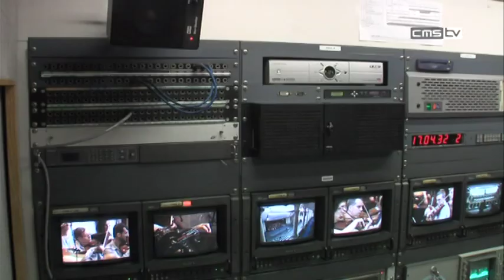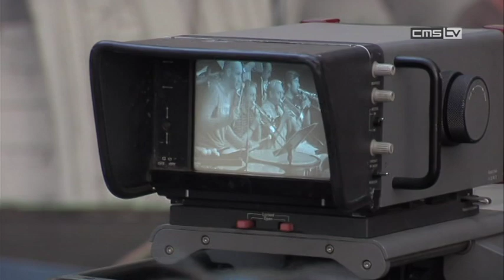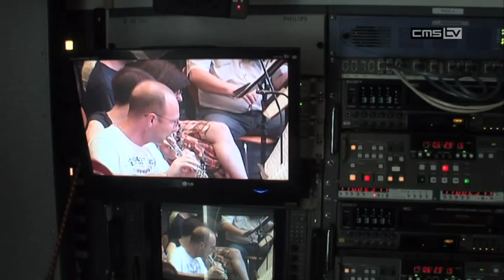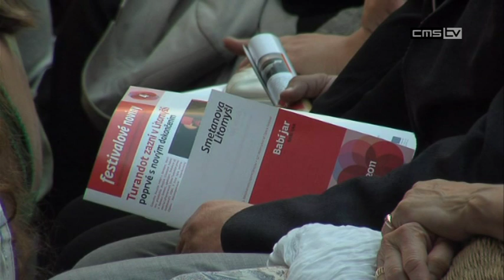Symfonie Babí Jar jedním z vrcholů Smetanovy Litomyšle 2011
Jeden z vrcholných večerů letošní Smetanovy Litomyšle patřil 13. symfonii Dmitrije Šostakoviče Babí jar.  Skladba byla uvedena ke vzpomínce na 34 tisíc židovských obětí masakru, spáchaného nacisty před 70. lety v rokli Babí jar u Kyjeva. Patronem tohoto koncertu se stala Česká televize. Záznam festivalového večera se bude vysílat koncem září. Živě z Litomyšle koncert přenášel 29. června Český rozhlas. V naší reportáži nyní uvidíte záběry z příprav a ze zkoušky a z běžnému divákovi většinou nepřístupného zákulisí tvorby České televize.